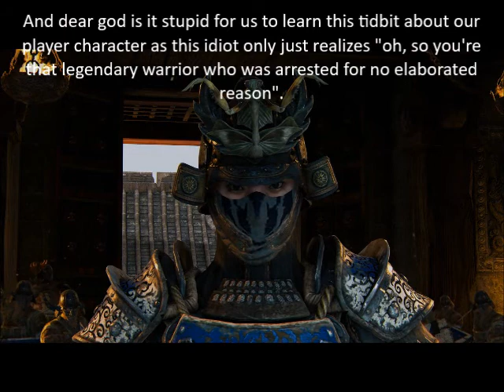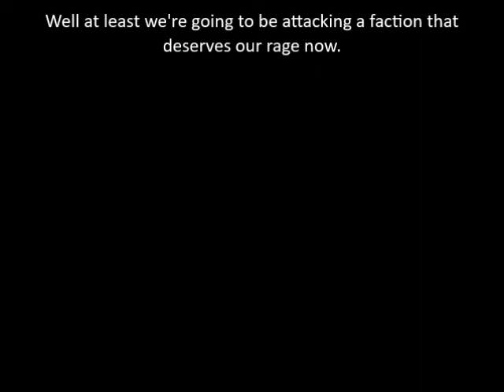Let's Play For Honor Mission 16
Anyone else think that this battle felt botched?